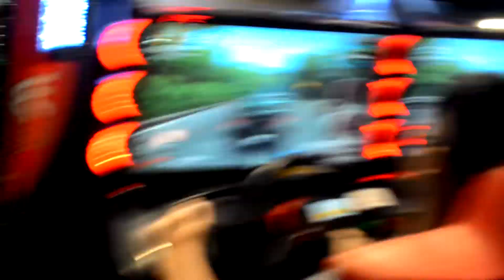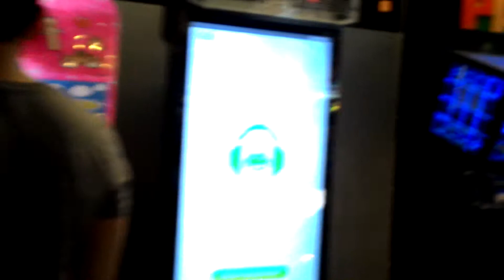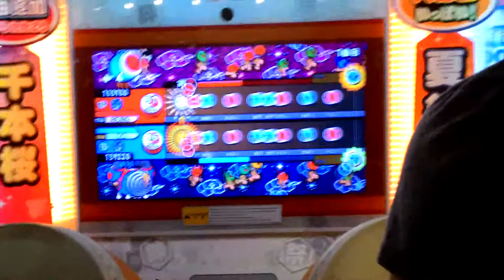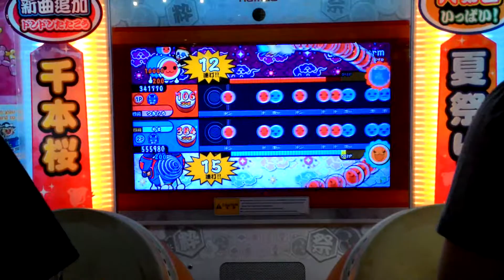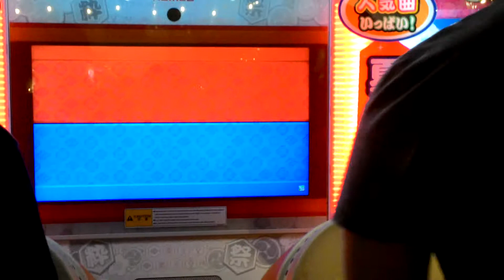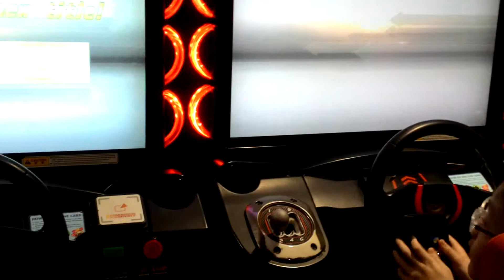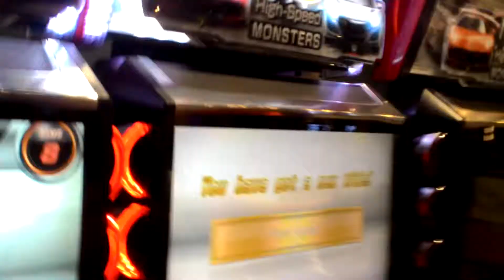Racing Time until Phone Storage space Running Out....,